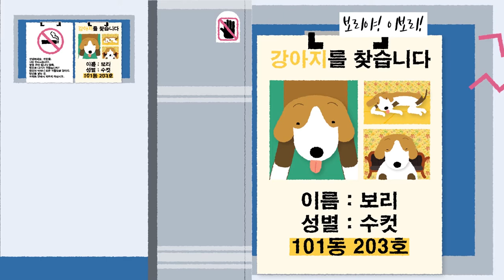더위가 초래한 아파트 개소동! EP01.더위│개, THE WAR│창작동화 (children's story)│해달책방 (created by Sea otter’s bookshop)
‘개, THE WAR’는 해달책방이 순수창작한 5편 장편 동화입니다.
해달책방의 소식은 네이버 블로그와 인스타그램으로도 확인 가능합니다.
아래 URL로 방문해보세요!📰

‘Dog, The war’ is the long stories composed with 5 episodes.
You can see more news about me on blog or Instagram.